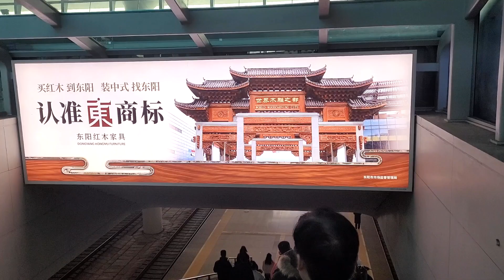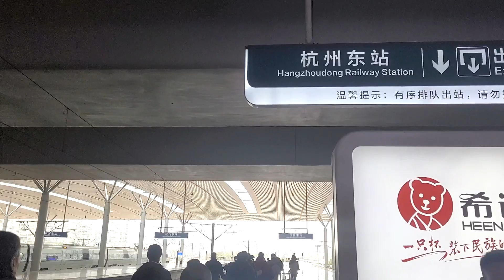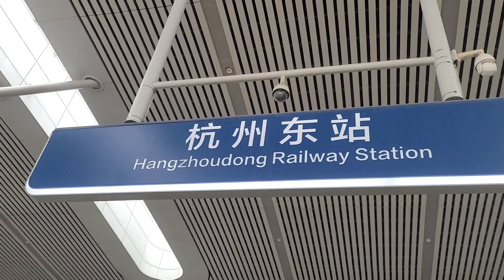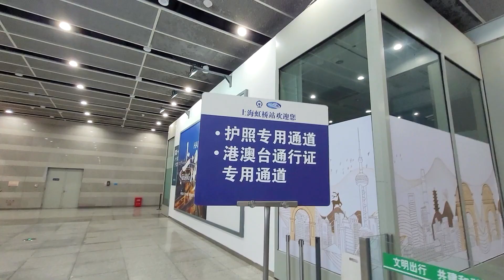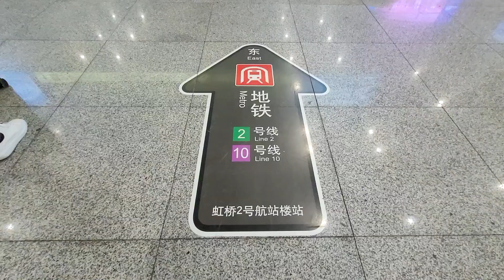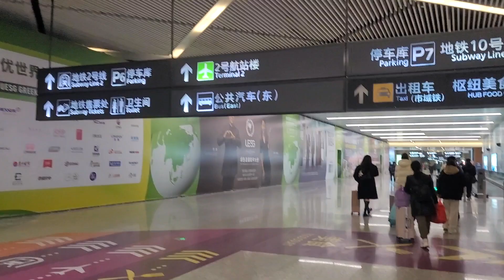Full Trip Hangzhou East Railway Station 🚉 to Shanghai Hongqiao Railway Station | China Train trip 🚄